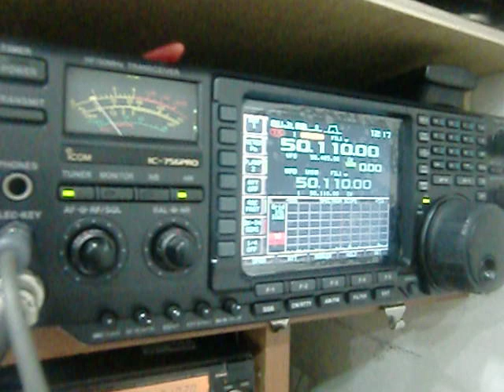UR5FA/MM 50.109 QRP FT-817 LOC PJ89 de BX4AG